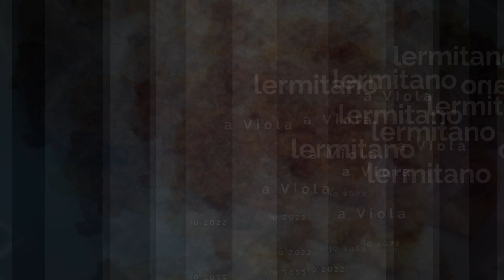Pappardelle con ragù palermitano, preparate da Angela Viola